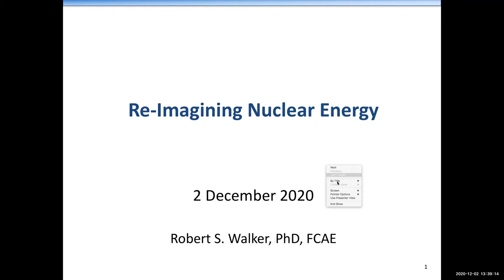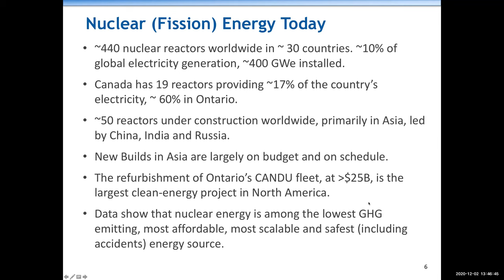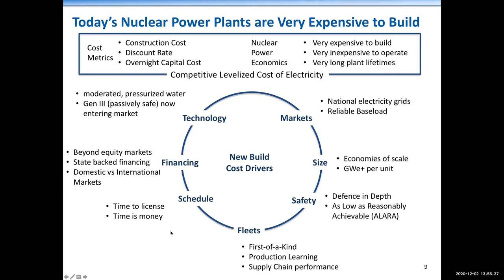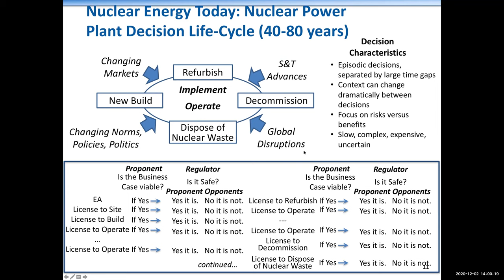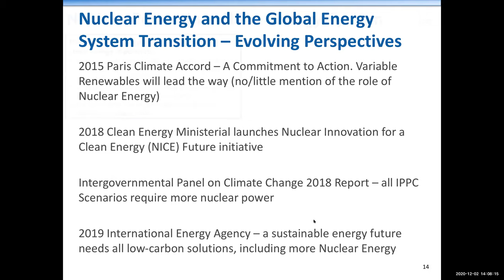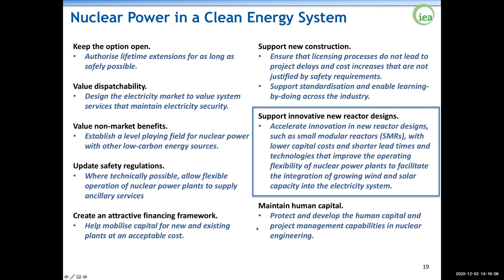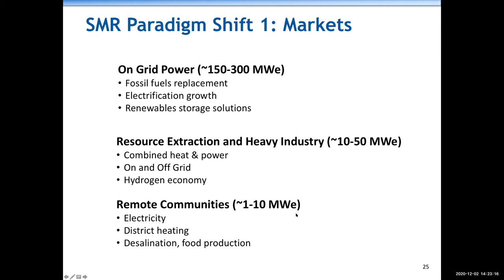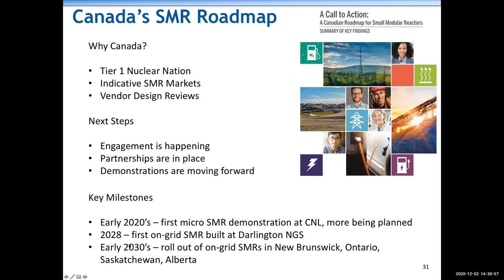Robert Walker Re Imagining Nuclear Energy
Green Nuclear energy sources to counter the climate emergency caused by global warming.